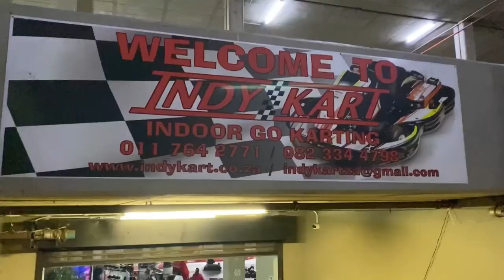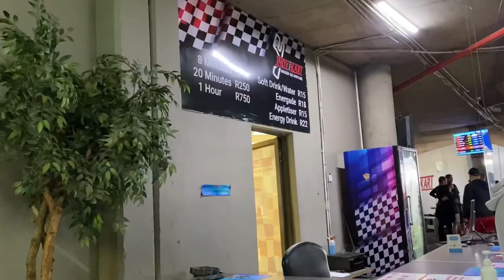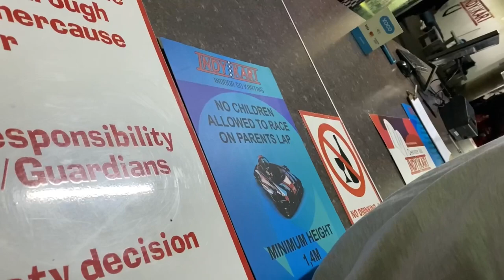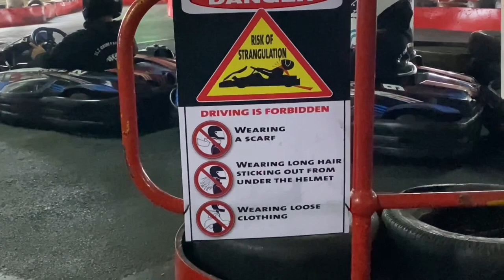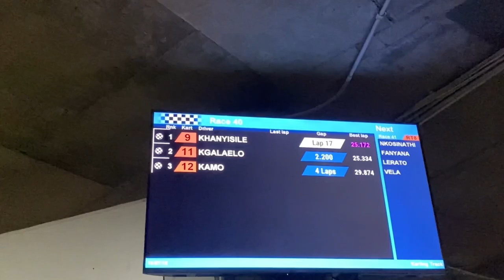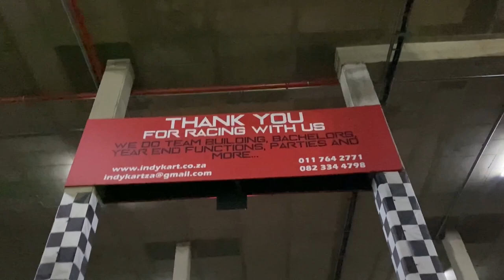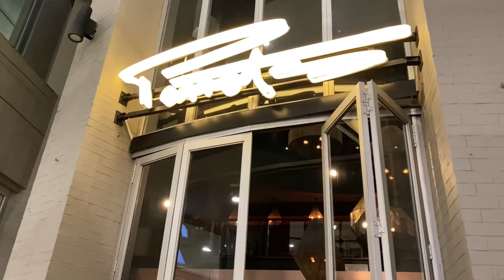Vlog : I’m going out with my girls ! Go karting, dinner and cocktails | Let there be Khanyi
It’s a VLOG ! On today’s vlog, I am taking you through my date with the girls. We go out for some fun at Indy Kart, an indoor go karting place. Then later we go for dinner and some drinks.